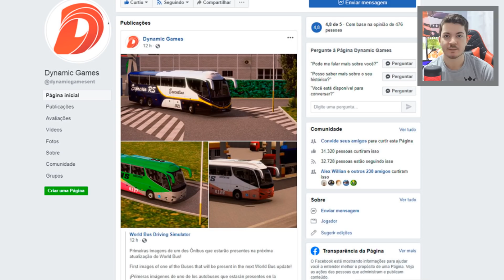ATUALIZAÇÃO WORLD BUS DRIVING SIMULATOR - NOVOS ÔNIBUS E NOVIDADES!